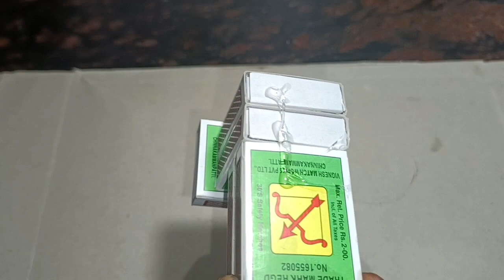How to make Matchbox Train at home | Matchbox Train diy craft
how to make a awesome and beautiful train with matchbox

home train craft ideas
matchbox train kaise banaye
train kaise banaye
cardboard train kaise banaye
matchbox toy train
how to make train model for school project
how to make a train model with cardboard
how to make train with paper
make a model of train
metro train model for school project
how to make train with waste material
simple train craft
how to make easy train drawing
homemade train
matchbox homemade train
matchbox train craft at home
how to make matchbox train
ghar par train kaise banaye
matchbox train project
matchbox train craft
matchbOx train model
matchbox train images
matchbox train set
matchbox train set 1978
matchbox train
matchbox train track
matchbox train station
matchbox train engine